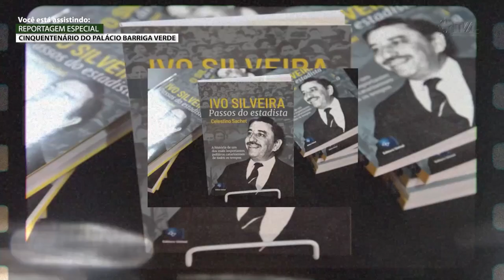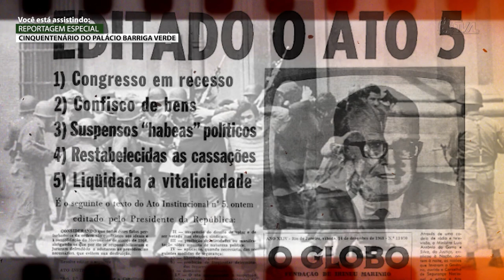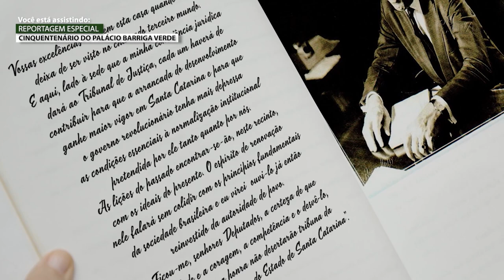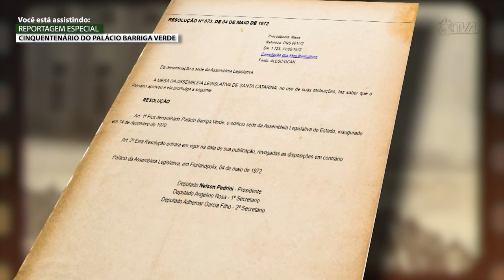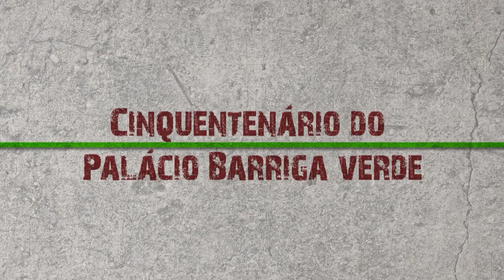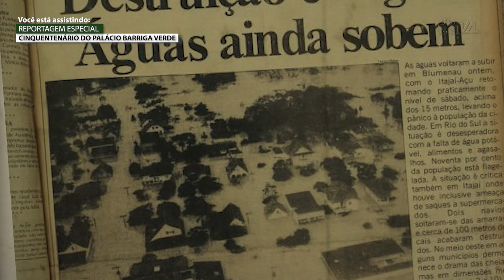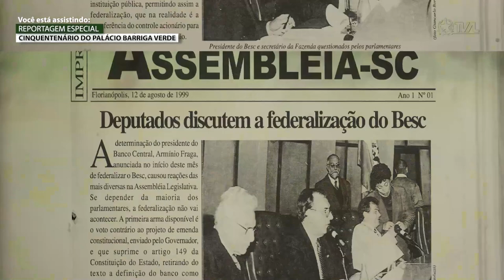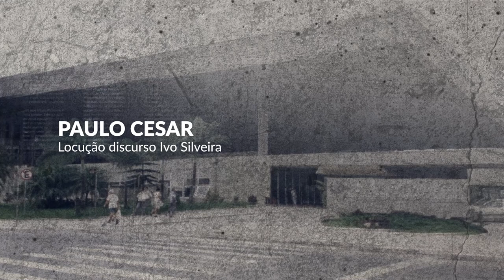Reportagem Especial - Cinquentenário do Palácio Barriga Verde - 30/11/22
O Palácio Barriga Verde, sede da Assembleia Legislativa de Santa Catarina completou 50 anos de inauguração em 2020. Durante estas cinco décadas, o prédio passou por várias reformas e ampliações, além de protagonizar diversos debates e decisões que impactaram na vida dos catarinenses. A TVAL produziu uma reportagem especial que resgata os principais momentos deste espaço, que é símbolo da democracia em nosso Estado.